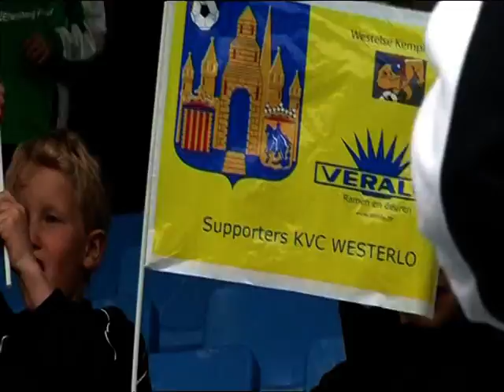Jeugd-mastertornooi KVC Westerlo (KVC.TV 12/05/12)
sfeerbeelden vanop het jeugdtornooi voor 6 tot 8-jarigen op de terreinen van KVC Westerlo.
We laten organisator Kurt Van Diest aan het woord en deden een babbeltje met de jonge spelertjes.